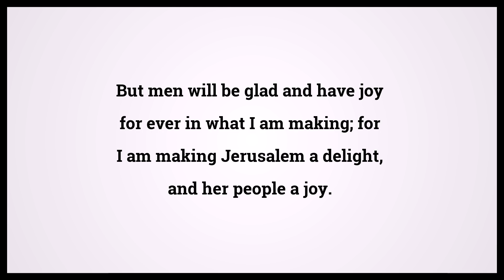Holy Bible Isaiah 65:18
Video shows Holy Bible Isaiah Chapter 65 Verse 18: But men will be glad and have joy for ever in what I am making; for I am making Jerusalem a delight, and her people a joy. Powered by MaryTTS. Text taken from Bible in Basic Edition. Bible Isaiah 65:18